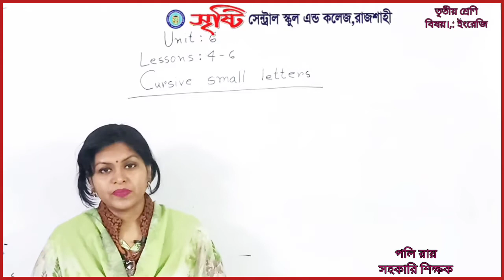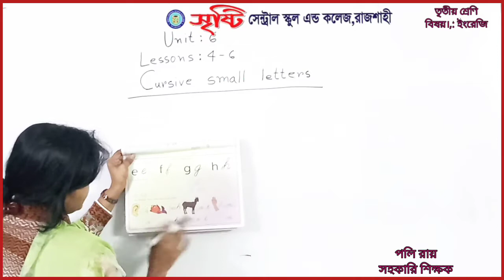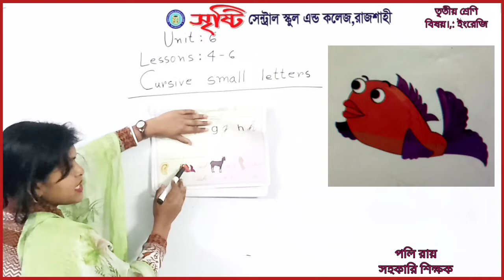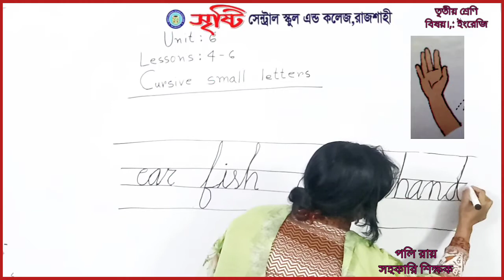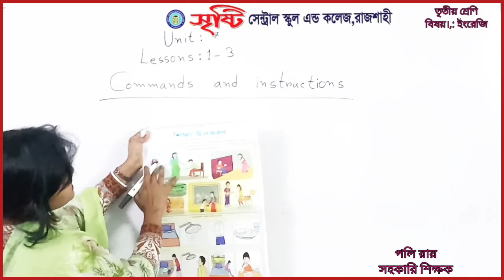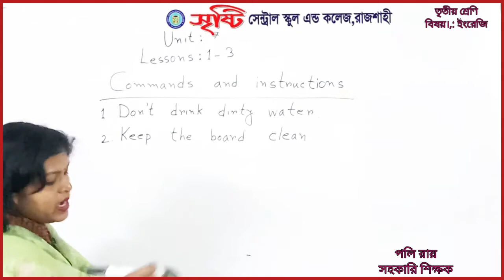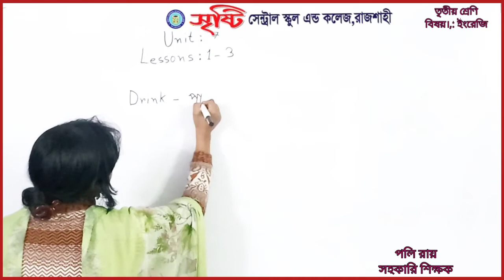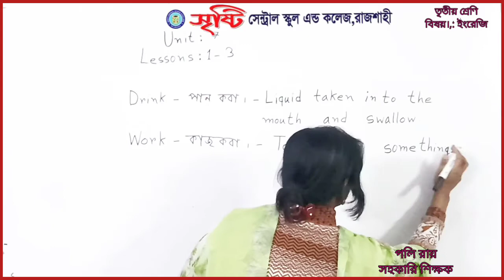Class Three | English | Unit- 6 & 7